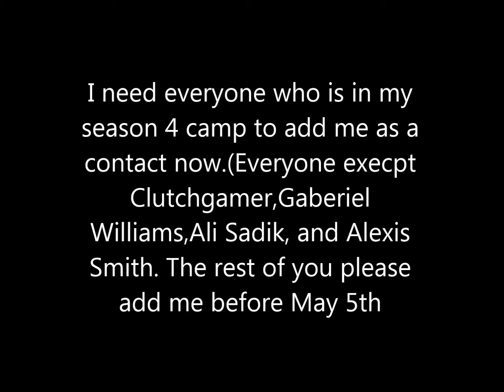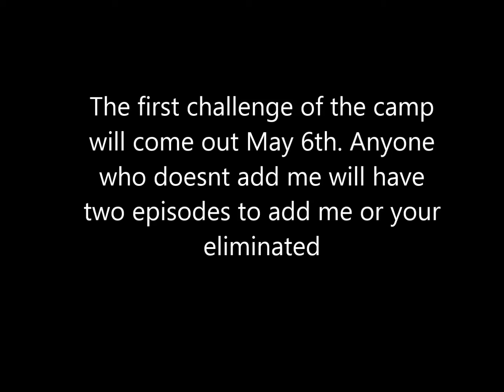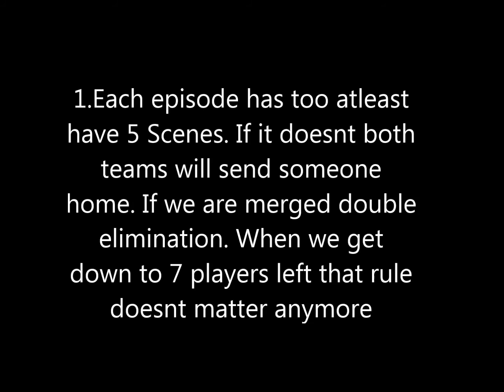Season 4 Changes